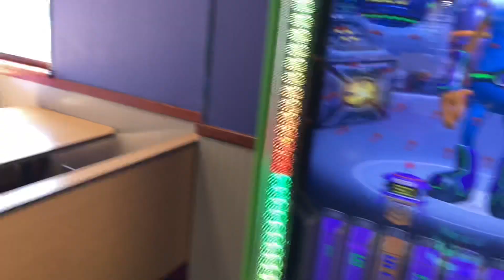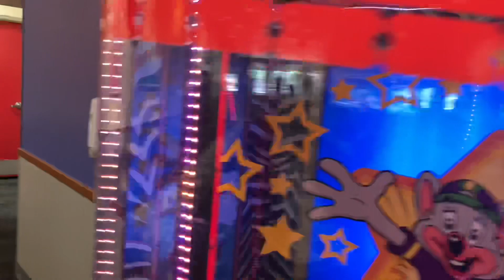Chuck E. Cheese- Gulfgate (Houston), TX Store Tour (Updated 2022)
My first Chuck E. Cheese store to visit following the studio C update. This location opened in December 2002 as a full phase 3, and remained that way until 2014 when it received the phase 5 remodel. Located at 600 Gulfgate Center Mall, Houston, TX on the former site of the historic Gulfgate Center Mall in Houston that opened in Sept 1956 and closed/demolished in 2001. As of 2023, this location has received the 2.0 remodel. Filmed 10/08/22.